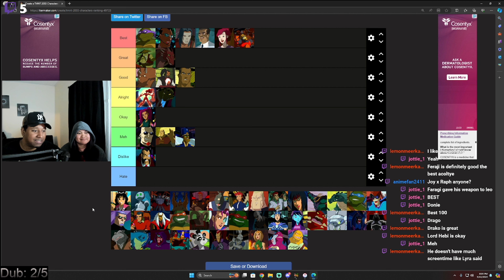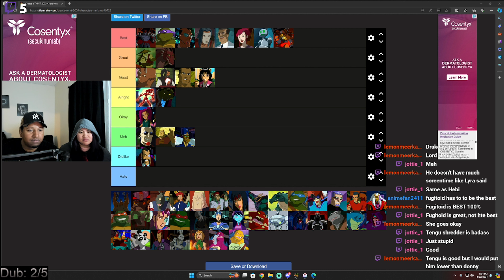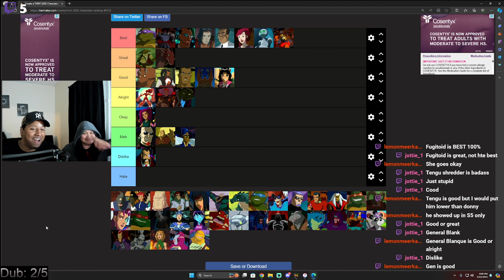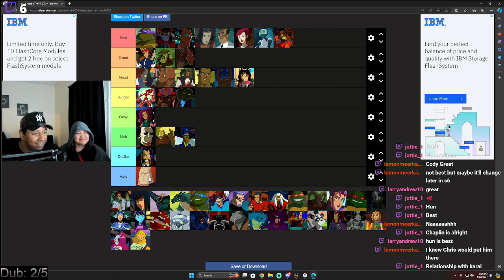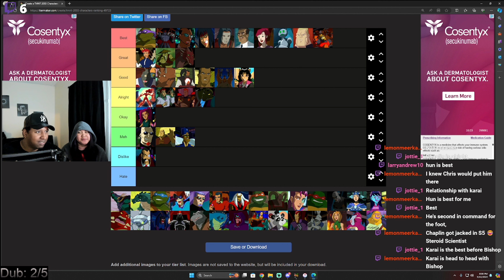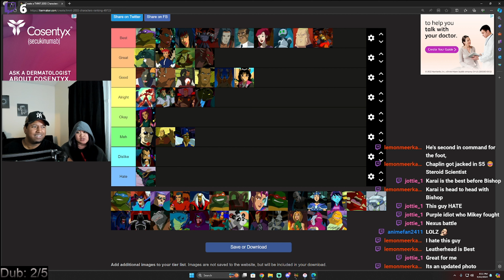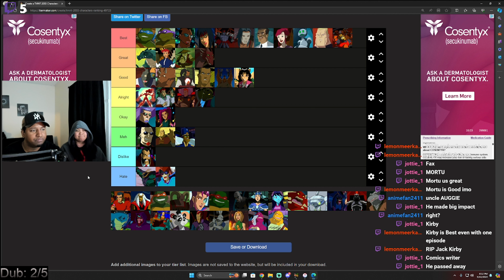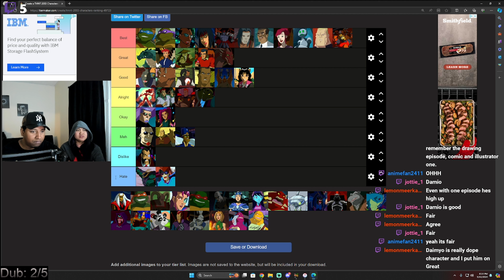ALL CHARACTER'S FROM 2003 TMNT GET'S RANKED | TEIR LIST